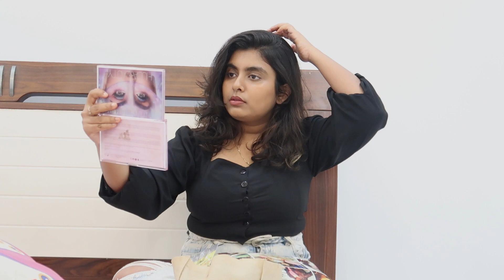Get ready with me for a shoot